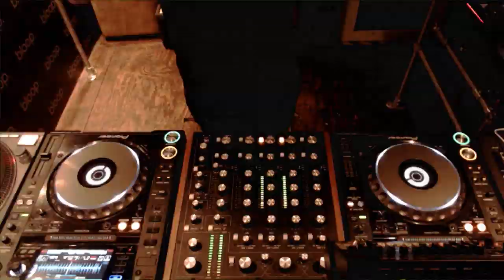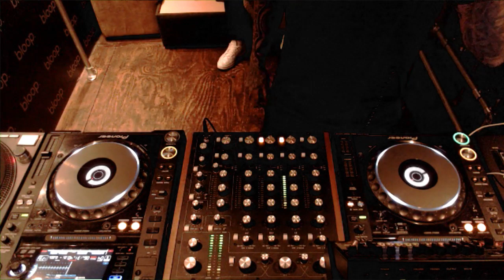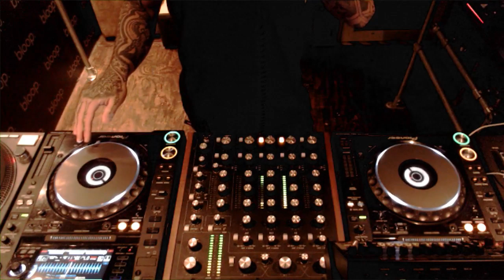André Gazolla Live In Studio Showcase 06.03.20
Online Underground Radio station based in the heart of Central London
We specialise in Electronic Music, and otherworldly sounds from around the globe.

Nothing but exclusive live showcases and guest mixes, and the occasional outside broadcast.